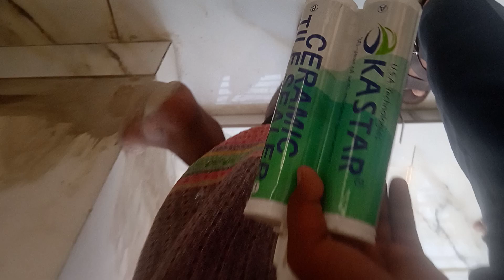ওয়াটারপ্রুফ টাইলস পুটিং কোথায় পাবেন বাংলাদেশে How To Apply Kastar Grout Pudding Bangladesh